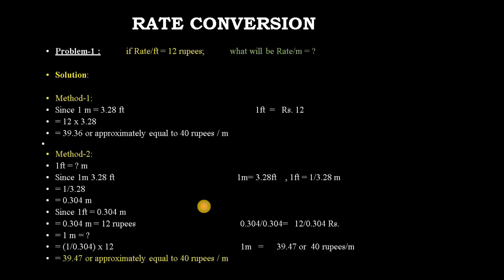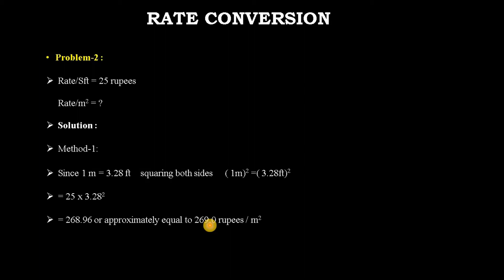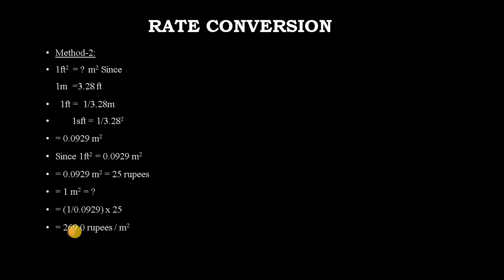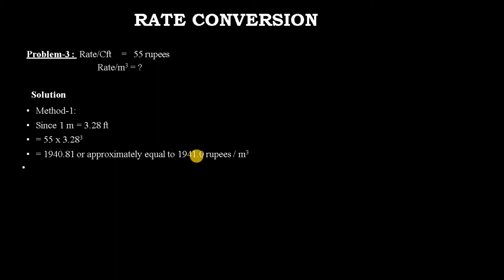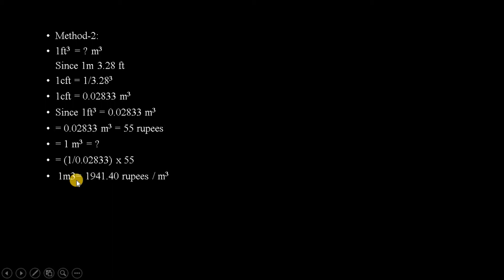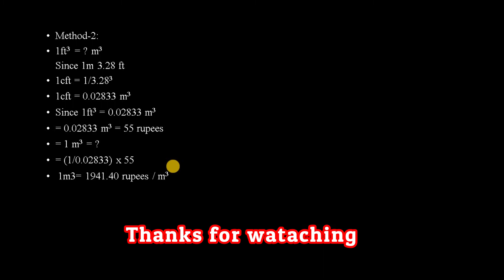Rate conversion of feet into meter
Dear viewers in this lecture you will learn
How to convert  rate/ft into  rate/m ?
How to convert rate/sft into rate/sq.m
How to convert rate/cft into rate/cum